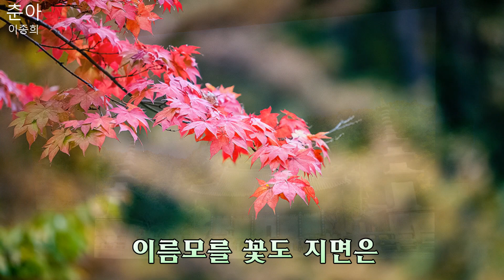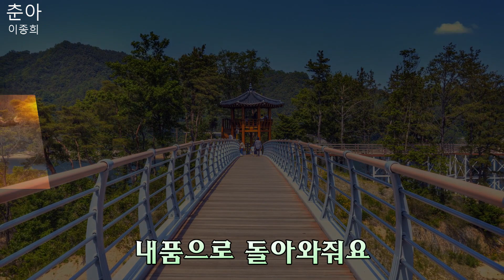가수이종희,춘아,작사작곡이종희,편곡길현철